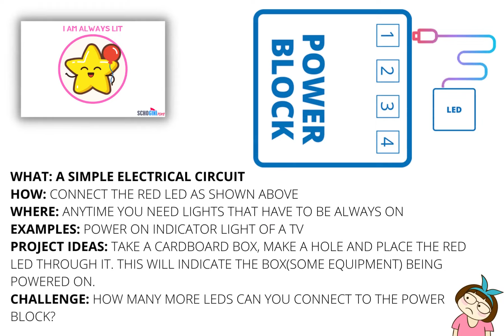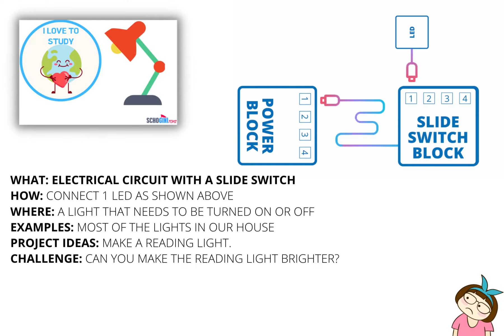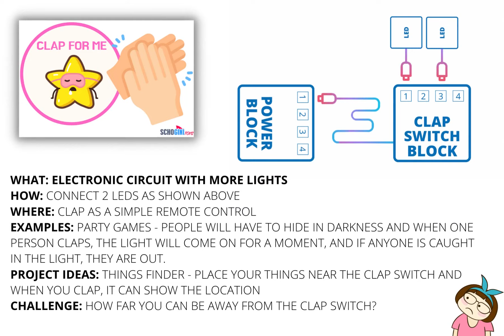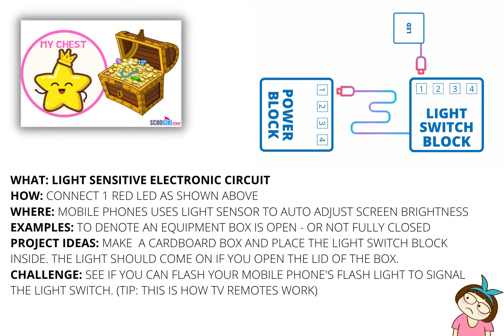Blinking LED, Light Switch, and Slide Switch Mega Combo